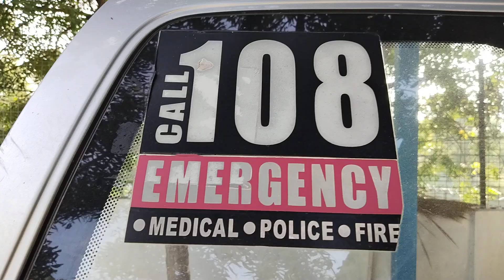DOGS ARE THE MOST LOYAL FRIENDS